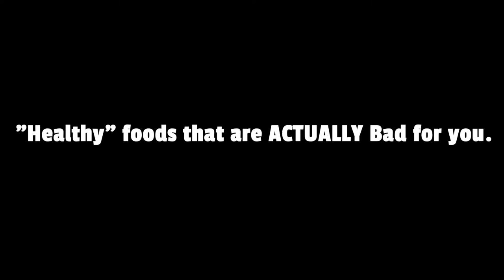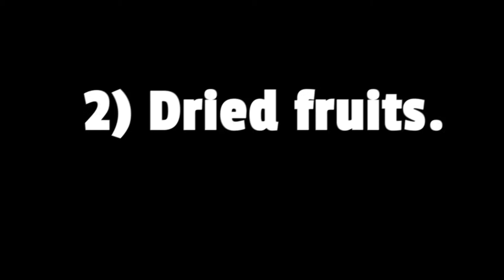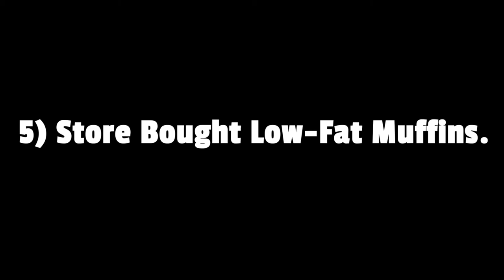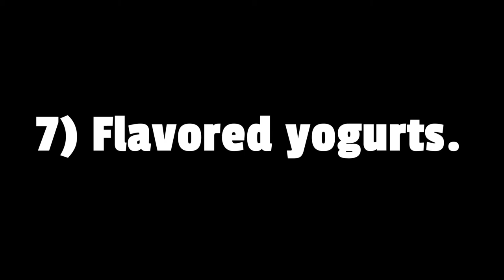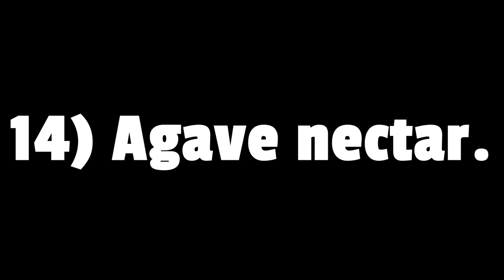"Healthy" Foods that are Actually HURTING You!!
With Health being such an important part of our lives we all are trying to Eat Healthy to better our bodies. But with all the research out there, there can also be wrong information. There are plenty of foods that we are told is healthy for us and it is good for us to consume, however there are quite a few foods that are unhealthy but we are told they are healthy.

Watch the video to find out which foods are doing you more harm than good when you eat them.

 On this Channel we cover Health Tips and  how to be Healthy on a daily basis. In Today's world your Health is the most important thing to keep up with, so that is why we need to prioritize our Health and Fitness. So whether we are explaining Health Benefits of certain foods, covering all of the different diets that are popular or which Health Supplements or Vitamins is best for you and your health, we cover everything that pertains to a Healthy Lifestyle.

This Video, "Healthy" Foods that are Actually HURTING You!!, was inspired by the following  -

-Inspired By Top 10 Unhealthy “Health” Foods! Mind Over Munch

-Inspired By Top 20 Health Foods That Are Actually Bad For You

-Inspired By Top 11 Foods People Think are Unhealthy BUT are Actually Healthy!!!

-Inspired By 15 Healthy Foods That Are Actually Unhealthy

-Inspired By Top 10 Healthy Foods That Are Actually Unhealthy!

-Inspired By Top 10 Unhealthy Health Foods

If you are Interested in More topics on Healthy Foods we recommend searching these trending topics on YouTube:

-healthy food to lose weight

-healthy food vs junk food

-healthy foods to eat

-healthy food for pregnant women

-healthy food recipes for kids

-healthy food and unhealthy food

-healthy foods that heal the body

-healthy foods to eat everyday

-healthy foods to eat to lose weight

-healthy foods to gain weight

-healthy foods for weight loss-